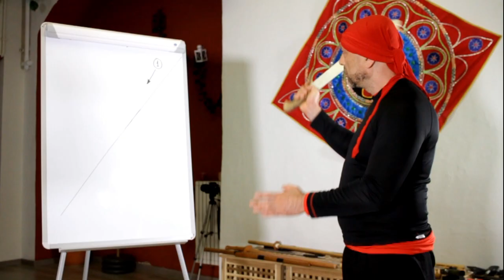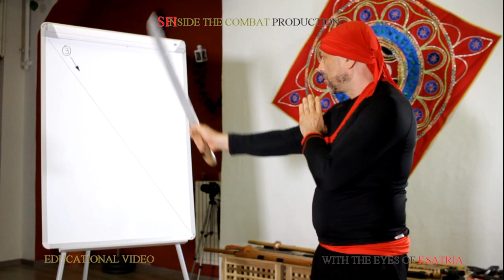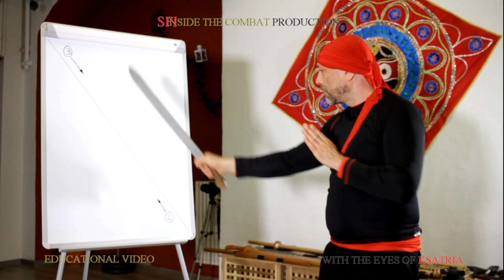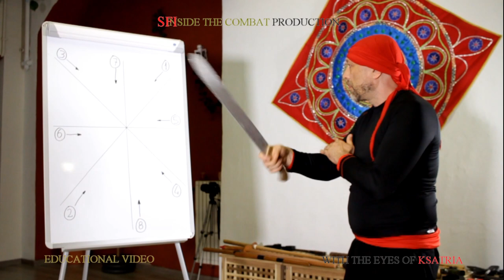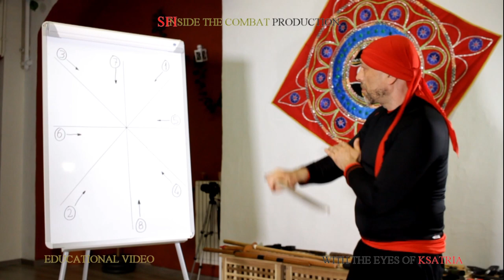KSATRIA - La Casta dei Guerrieri Vol 1 -VIDEO 6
Con gli occhi dello KSATRIA è una SERIE di BOOK con video Tecnici.
In questa Serie racconto il mio percorso nelle Arti Marziali Asiatiche e nel mondo degli KSATRIA, la Casta dei Guerrieri.
video 6